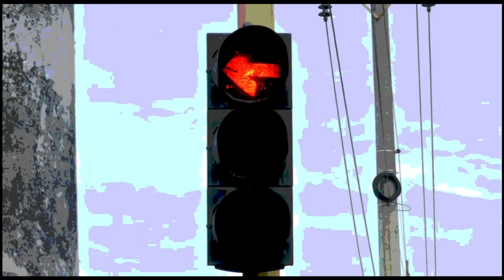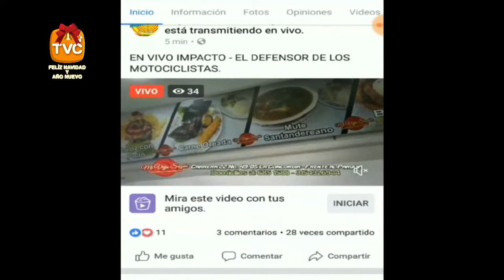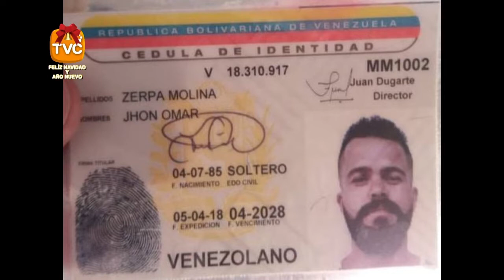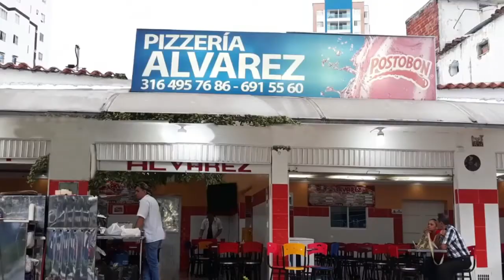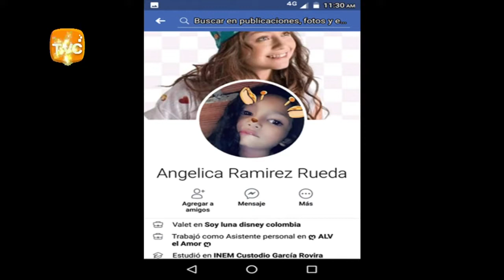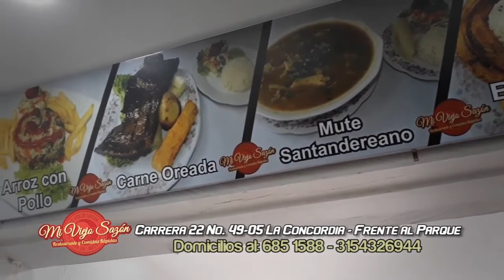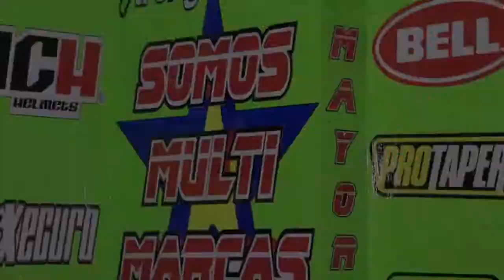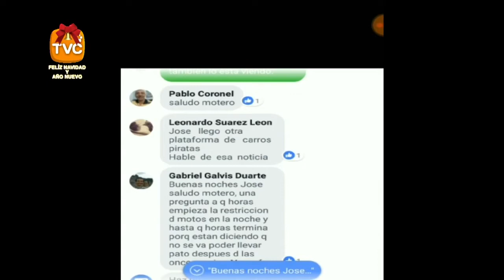IMPACTO Lunes 10 de Diciembre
01- COLOMBIA- Estos Motociclistas Se Salvaron por Usar Un Buen Casco Certificado y Abrochado- No espere que le pase a Ud.  y no se Salve

02- CARTAGENA- Camioneta a exceso de Velocidad quedó atravesada por baranda de protección- Dios Les dio otra Oportunidad de Vivir, para que otros irresponsables vean y cuiden a sus familias

03- BUCARAMANGA- Este venezolano en Real de Minas le pidió el favor a un MOTO PIRATA que lo llevara hasta el Parque del GIRARDOT
cuando iba llegando lo hizo parar para que lo atacaran otros tres venezolanos a Cuchillo, que robaron la moto, los documentos y el celular
GRACIAS A DIOS a Dios la reacción de la POLICÍA pudo recuperar la moto y los documentos Pero el celular se lo robaron los otros tres que escaparon

04- SABANA DE TORRES- Km 26 Vía La Lizama San Alberto, Policía TRANSITO SANTANDER. Incautó  revolver y 120 kg de Marihuana tipo Cripy, avaluados en 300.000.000 millones de pesos, que fue del municipio de Palmira- VALLE al municipio de Ciénega- MAGDALENA. Capturado el Conductor del Camión.

05- BUCARAMANGA- Capturado JAIR RODRIGUEZ MORA, que se hacia pasar como una niña de 10 años, con falso Perfil de Angélica Ramírez Rueda, para ganar la confianza de la víctima, una niña de tan solo 9 años quien a través de engaños de manera inocente, se realizó videos en ropa íntima para enviárselos a este pedófilo, el cual fue capturado en el parque del barrio San Francisco, de Bucaramanga, cuando Engañada, intentó llevarse la menor en una motocicleta, al parecer para Violarla.

06- CUCUTA- Policía Gravemente Herido cuando Realizaban puesto de Control, en la avenida octava con calle 10 y fue arrollado CLAUDIA,  que violó una Norma de tránsito, cuando el oficial procedió a requerir sus documentos. En ese momento, el automóvil arrancó a toda velocidad, arrastrando al oficial sobre el capó.

07- BUCARAMANGA- Capturadas por robar celular. Le abrieron el bolso y lo robaron- Las capturaron, Cuando estaban tratando de abrir otro bolso, pero la señora se percató y no pudieron Robar- a un señor  también estaban tratando de hacer lo mismo
08- SANTA MARTA y BOGOTA-  Allanados bienes a nombre de presuntos proxenetas, como Balneario Benjamín(Taganga), Hotel Casa Medellín y hostal Casa Iftach(Bogotá). Propiedades habrían servido de hospedaje a turistas israelíes que habrían auspiciado explotación sexual y consumo estupefacientes

09- BUCARAMANGA en REAL DE MINAS 2 motos se estrellaron, en donde un motociclista imprudente de más de 60 años atravesó la vía y otro motociclista venía a exceso de velocidad, en la Glorieta de Real de Minas.
Los 2 resultaron lesionados, pero el señor de 60 años reviste mayor gravedad

10- COLOMBIA- capturados 7 funcionarios públicos, auxiliares administrativos  de 5 organismos de tránsito del país, quienes “cargaban” de manera irregular información en el sistema del RUNT.

11- BUCARAMANGA- Estos son los 3 LADRONES que se Robaron la Moto del Agente de Transito en el Barrio Alfonso López, la llevaron Taconeada y la Dejaron escondida en Parqueadero del Barrio Santander- En los Próximos días les darán captura, al de camiseta del Atlético Bucaramanga y la pareja de otra moto.